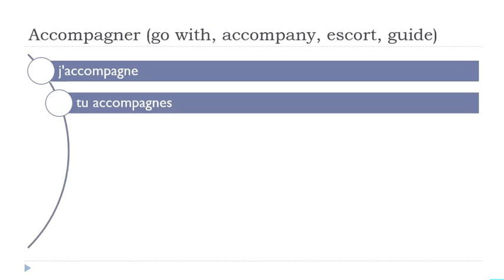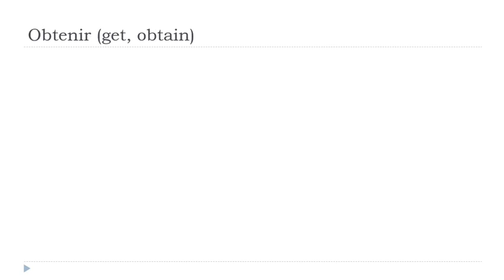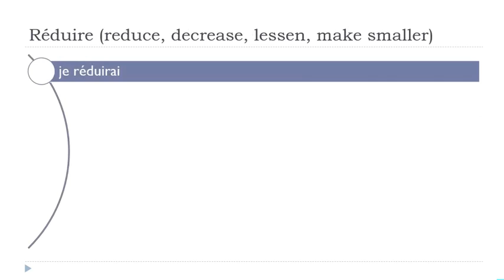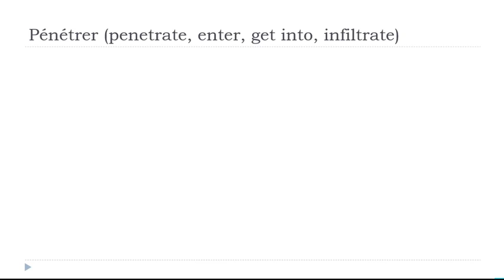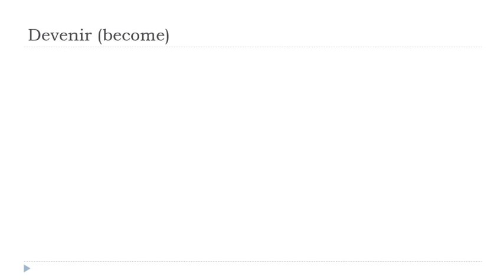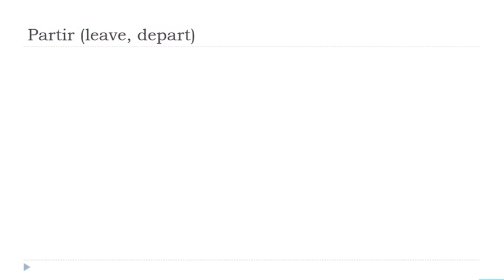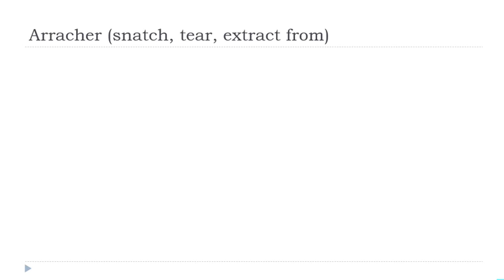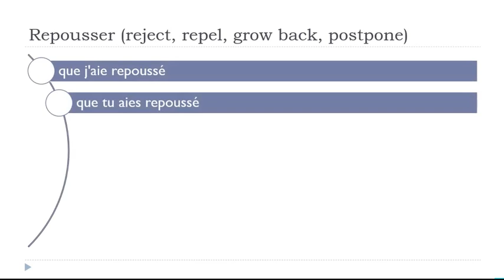I tuoi 30 minuti quotidiani di coniugazione francese # 103